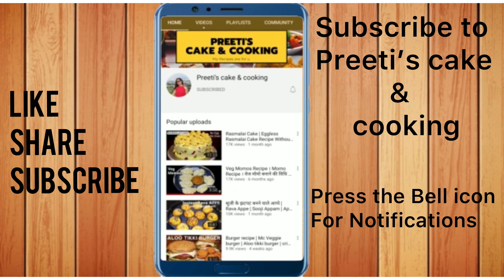बची हुई दाल से बनाएँ दोसा | Leftover Dal Dosa | Instant Dosa | Instant Masala Dosa With Leftover Dal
Ingredients -

For Dosa-
Leftover Arhar Dal 1 cup

for masala-
chopped mix vegetables -1 cup
greated paneer 1/2 cup
salt
black paper powder 1 tsp

For more yummy/superb/healthy & all time favourite recipes please subscribe my channel and select bell icon ...if u like my video give a like and leave your comments and suggestions in the comment box below.